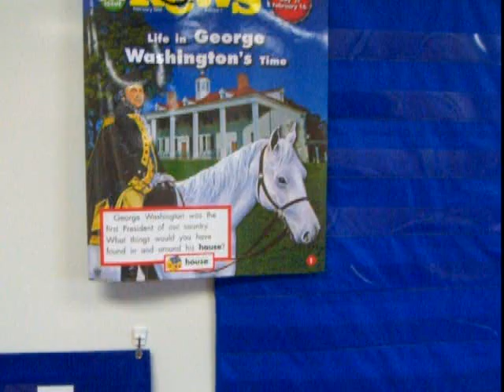Classroom in February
I changed my classroom around and wanted to show the update.  It has worked great, and we have got so much accomplished!